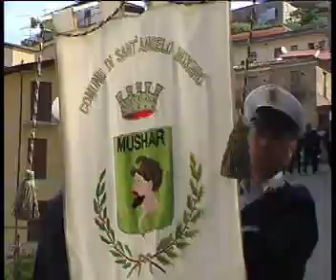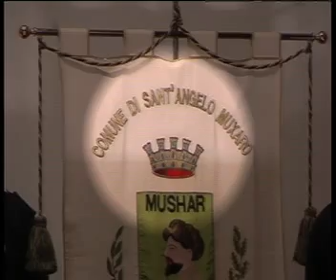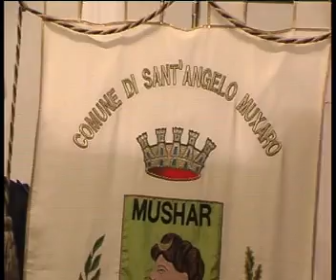La cerimonia di consegna dei riconoscimenti per il concorso letterario del ''GemellAngelo''.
La Giuria ha premiato Elena Zazzarino,Giusy Paola Segreto, Giulia Bonina, Gaia Passalacqua, un lavoro gruppo della classe 2^ B di Sant'Angelo a Cupolo BN,Giusy Midulla.
Segnalazioni della giuria del concorso sono andate Roberta Revoli, Francesca Coviello, Martin Luca Muscianelli, Samuele Rigenerati, Giulia Costantino, Matteo Cocivera, Maria Concetta Golisano, Francesca Guidara, Lucia Bravi Una speciale targa dell'Amministrazione comunale è andata a Riccardo Passalacqua e a Monia Ben Youssef. Una menzione particolare è andata inoltre a Giuseppe Samuele Segreto e a Melita Lenzo Stancampiano.